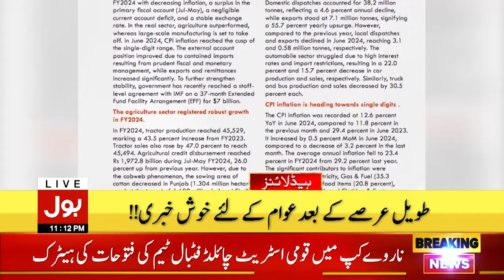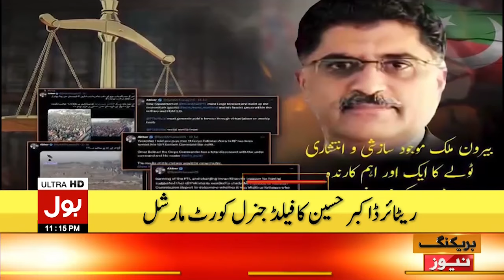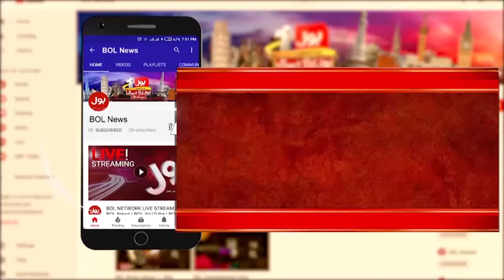Jamaat e Islami Big Announcement | Headline At 11 PM | Protest Start In Karachi | Latest Updates